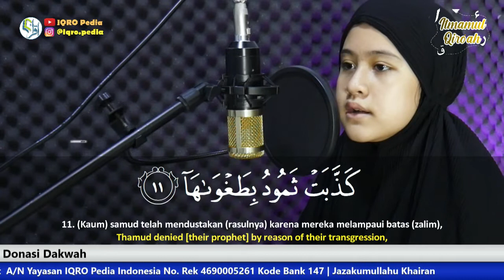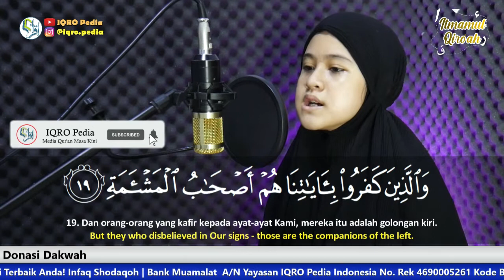Murottal Merdu Juz Amma Anak Perempuan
Murottal Merdu Juz Amma Anak Perempuan surat Al Lail s/d Al Balad oleh Sabia Mukhbita Purba Murird BBQ Online  IQRO Pedia